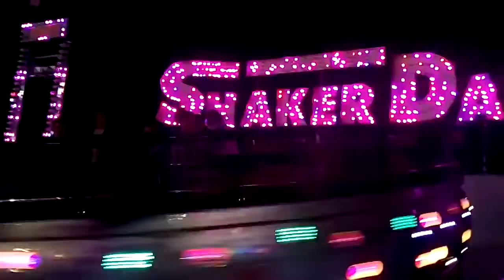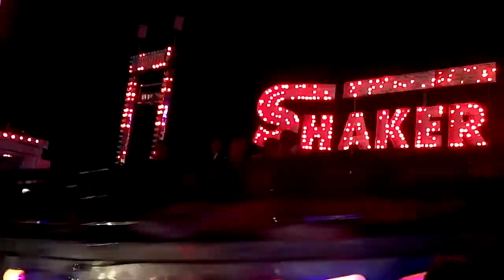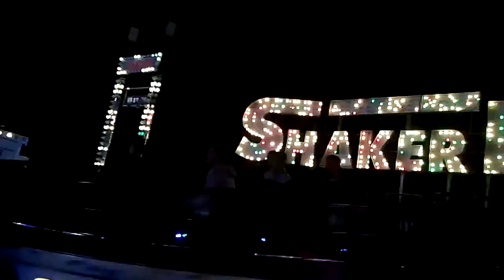Giostra Tagada Shaker Dance Statte 08 10 2017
official page FB PavoStyle